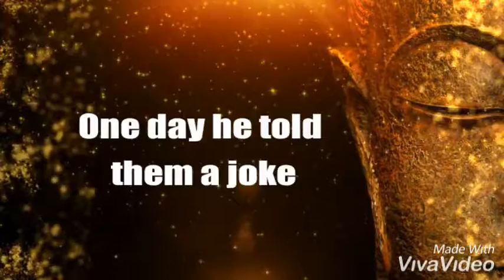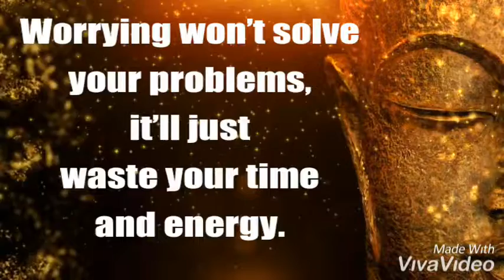Life Lessons: The Wise Man | Motivational Short Story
"The Wise Man" is one of the best Moral story...

Keep supporting❤❤❤❤.

life,
life lessons,
moral story,
motivational stories,
inspirational story,
story,
stories,
life lessons,
short story